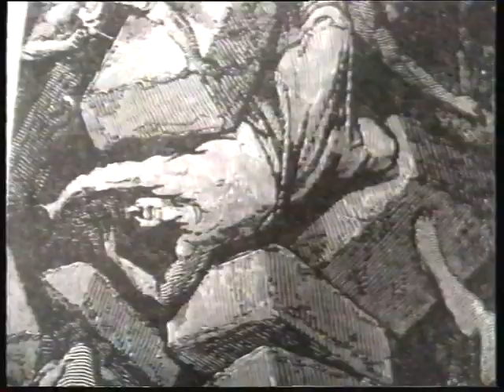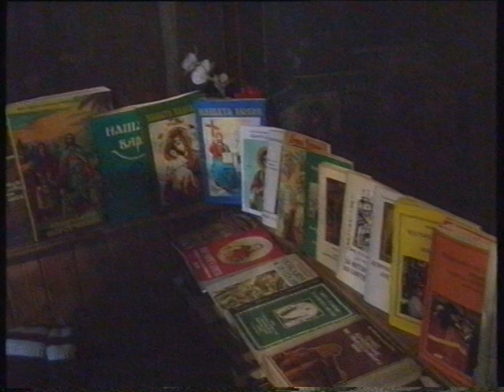Архивите на предаването "Иконостас" 1998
За Йерихонския слепец и храм света Троица блезо до кв.Суходол, със специалното участие на отец Ангел.